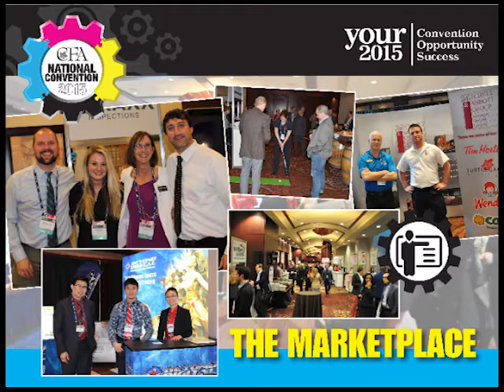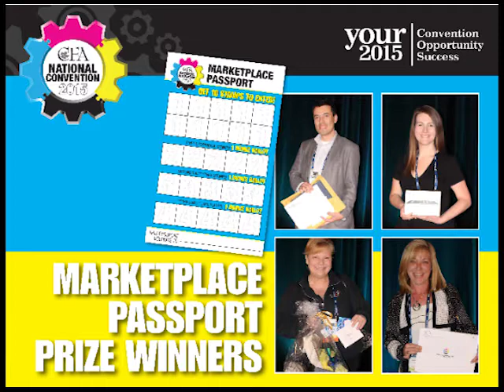Highlights of 2015 CFA National Convention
Here are highlights from the 2015 Canadian Franchise Association's annual National Convention, which is the largest educational event for the franchise industry in Canada. www,cfa,ca